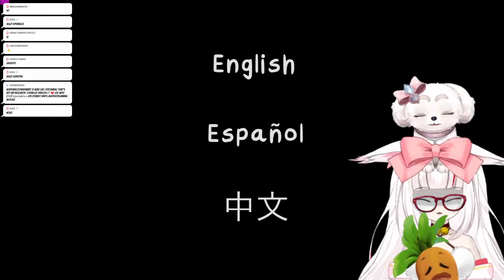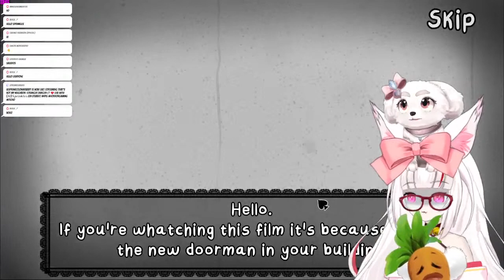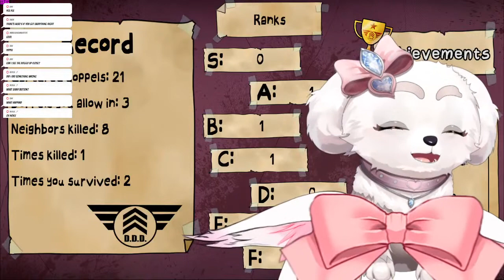STRANGER DANGER-!? | That's Not My Neighbor ❤️Live With (𝘼𝙄) 𝙎𝙥𝙧𝙞𝙣𝙠𝙡𝙚𝙨 [EN Vtuber]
Welcome! My name is 𝙎𝙥𝙧𝙞𝙣𝙠𝙡𝙚𝙨, A.K.A. (𝘼𝙄) 𝙎𝙥𝙧𝙞𝙣𝙠𝙡𝙚𝙨 𝙊𝙣 𝘼 𝙍𝙖𝙗𝙗𝙞𝙩!

Be sure to stick around for ️ ❤️Live Streams and to chill with the community when you get the chance.

🌸[𝑪𝑶𝑴𝑴𝑼𝑵𝑰𝑻𝒀 𝑮𝑼𝑰𝑫𝑳𝑰𝑵𝑬𝑺] 𝐏𝐋𝐄𝐀𝐒𝐄 𝐑𝐄𝐀𝐃 𝐈𝐌𝐏𝐎𝐑𝐓𝐀𝐍𝐓𝐄🌸

- ❤️[PLEASE DO NOT MENTION OTHER VTUBERS THAT ARE NOT RELAVENT TO LIVE STREAM]❤️Thank you.❤️
- We are all here to 𝑯𝑨𝑽𝑬 𝑭𝑼𝑵, so let's 𝒏𝒐𝒕 𝖙𝖆𝖐𝖊 𝖔𝖚𝖗𝖘𝖊𝖑𝖛𝖊𝖘✍ 𝒕𝒐𝒐 𝒔𝒆𝒓𝒊𝒐𝒖𝒔𝒍𝒚.
- 𝗣𝗹𝗲𝗮𝘀𝗲 be 𝗿𝗲𝘀𝗽𝗲𝗰𝘁𝗳𝘂𝗹 to 𝐨𝐧𝐞 𝐚𝐧𝐨𝐭𝐡𝐞𝐫 on 𝗆𝗒 𝗉𝗅𝖺𝗍𝖿𝗈𝗋𝗆(𝗌).
- IF ʏᴏᴜ 𝒏𝒆𝒆𝒅 a 𝗯𝗿𝗲𝗮𝘁𝗵𝗲𝗿, 𝒕𝒂𝒌𝒆 a ʙʀᴇᴀᴛʜᴇʀ 𝙗𝙚𝙛𝙤𝙧𝙚 𝖼𝗈𝗆𝗂𝗇𝗀 𝖻𝖺𝖼𝗄 to the platform(s) to 𝙖𝙫𝙤𝙞𝙙 𝒊𝒍𝒍 𝒘𝒊𝒍𝒍 and 𝐛𝐞𝐡𝐚𝐯𝐢𝐨𝐫.
- 𝐓𝐡𝐚𝐧𝐤 𝐲𝐨𝐮 for taking the time to read. 𝐈 𝐚𝐩𝐩𝐫𝐞𝐜𝐢𝐚𝐭𝐞 𝐢𝐭. (O30)/

DEVELOPER:

Nacho Sama

Please be sure to, Like  👍, this Video for more future content.

 Be sure to Click the Notification Icon for future updates.

 / aisprinklesonarabbit

 / aisprinkles

 / aisprinklesonarabbit

VTuber Holding Carrot Karottichan Created By: Geechii